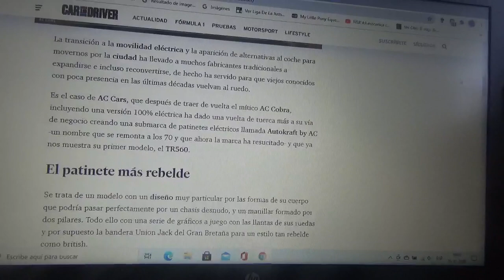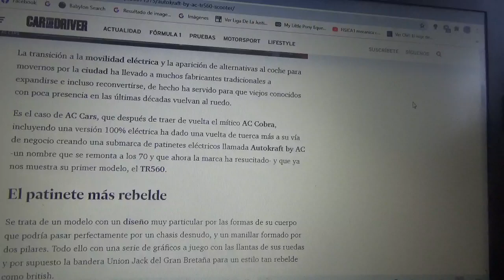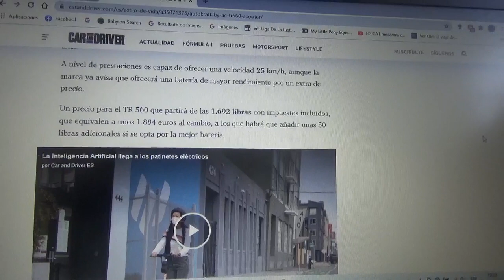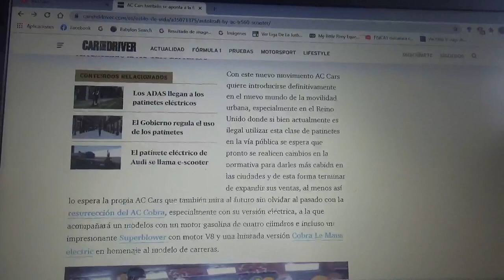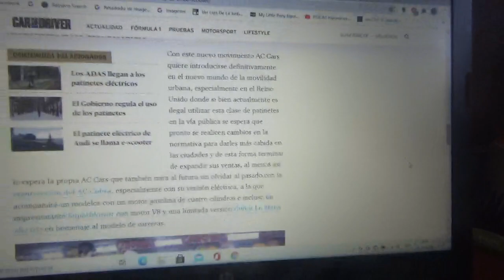AC Cars también llega a la fiebre de los scooters 100% eléctricos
Esto debido a que icónico automóvil AC Cobra tendrá una versión totalmente eléctrica y ahora tendrá una subfirma de scooters 100% ecológicos llamada Autokraft by AC